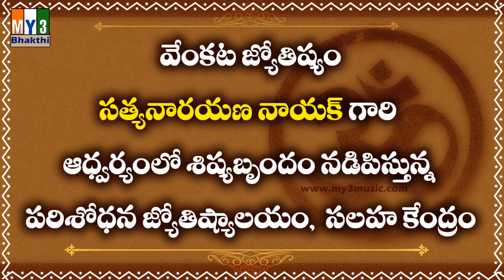Why do We Worship Lord Ganesha First | Why Lord Ganesha is Worshipped as First GOD -